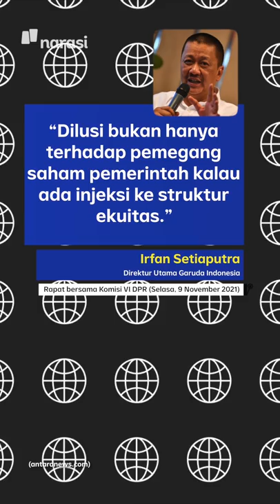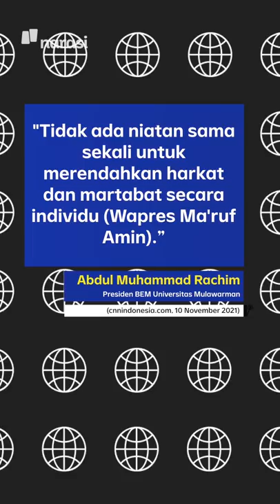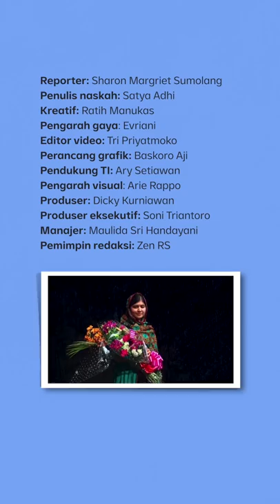SEBUT WAPRES "PATUNG ISTANA", PRESIDEN BEM UNMUL DIPANGGIL POLISI | Narasi Pagi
Aksi kritik yang dilakukan BEM Universitas Mulawarman melalui unggahan Instagram berujung pada pemanggilan oleh polisi. Kalau yang begini, cekatan sekali, ya, Pak Polisinya.

(Narasi)